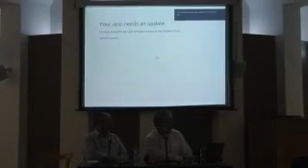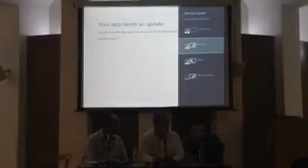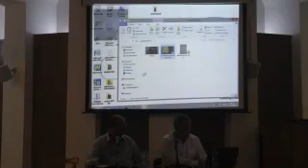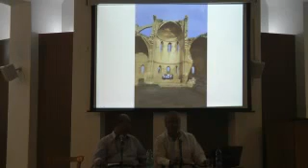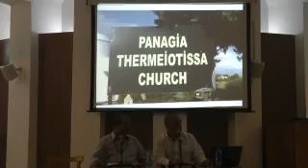Μέρος Α' - Διάλεξη του Ν. Λυγερού με θέμα: "Στρατηγική Απελευθέρωσης". Ιερός Ναός Αγίου Νικολάου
Διάλεξη του Νίκου Λυγερού με θέμα: "Στρατηγική Απελευθέρωσης". Ιερός Ναός Αγίου Νικολάου - Λεμεσός. Παρασκευή 31 Οκτωβρίου 2014.
Μέρος A'